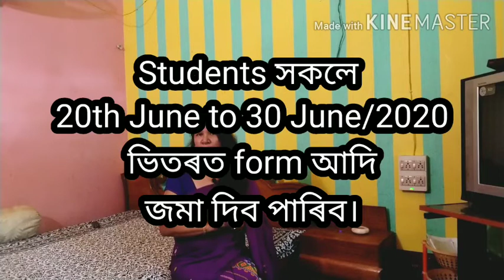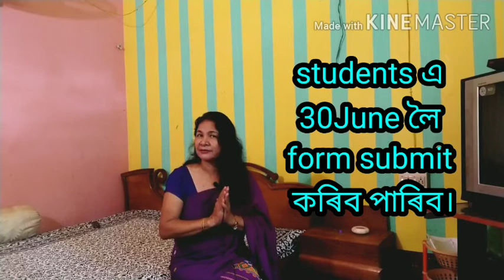এইবাৰ কেনেকৈ হব HS 1st year admission| কেনেকৈ কৰিব আবেদন| seba portal|anneswan|অতি জৰুৰী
কৰো'ণা ভাইৰাচ্‌ মহামাৰীৰ প্ৰতি লক্ষ্য ৰাখি অসম চৰকাৰে এইবাৰ অন্‌লাইন যোগে hs 1st year admission দিয়াৰ ব্যৱস্থা কৰিছে। keeping in mind the covid-19 pendamic , this year the govt of assam intructed all institutions and students to process online admissions in hs 1st year, assam govt starting an on line admission portal for this purpose,this video is how to take hs admission through Anneswan portal in seba web site.
My channel name: Poriborton aru hikha

Open Book Exam আৰু Take in home exam কি||কেনেকৈ প্ৰস্তুত হব ছাএ ছএী সকলে||কিছু সুবিধা আৰু অসুবিধা

anneswan seba_website hs _online_admission#hs_admission_online_website